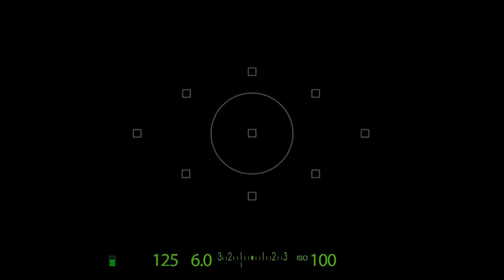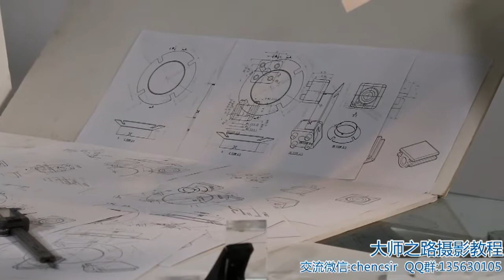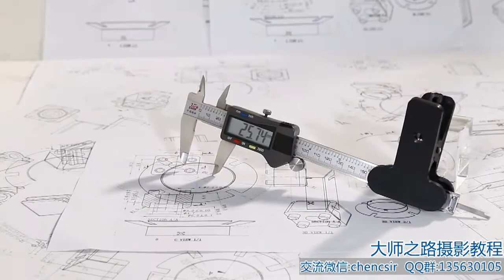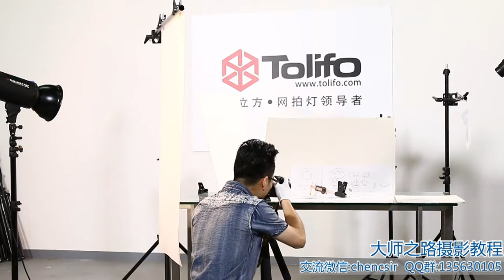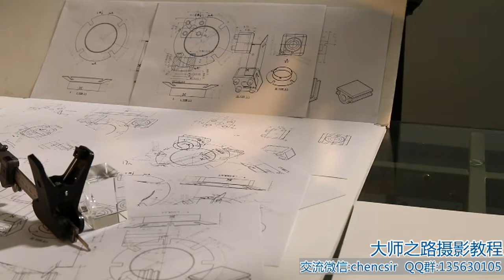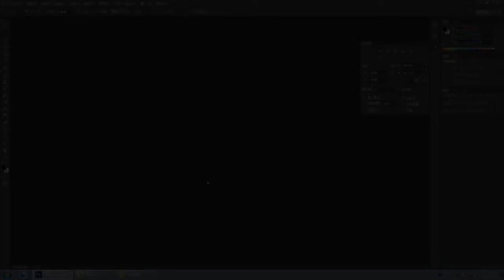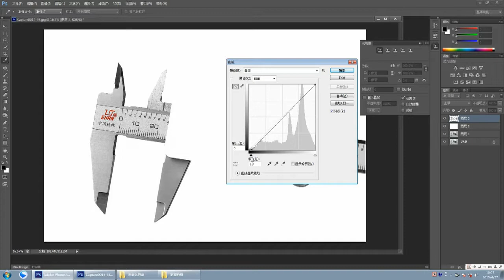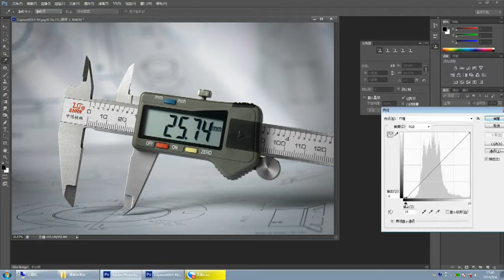Tutorial #17 How to Photograph Ruler Metal Hardware Amazon Products & Retouching in Adobe Photoshop